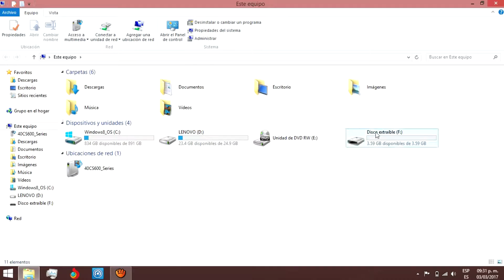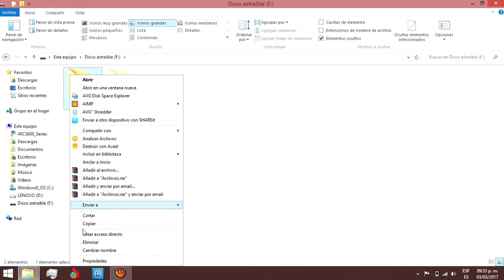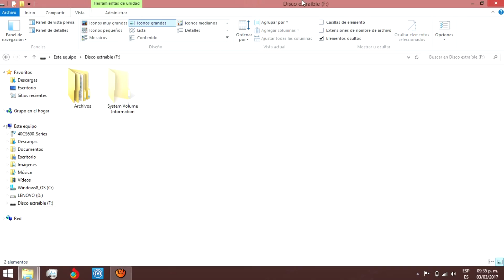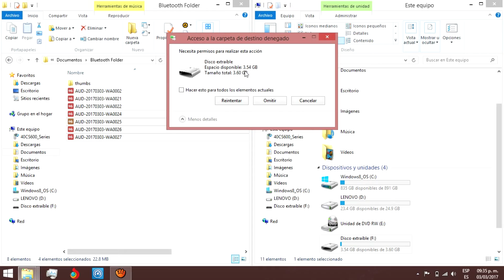Como proteger tu memoria usb de los virus sin programas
Hola, que tal aqui les muestro un video sobre como proteger tu memoria de los virus , de los molestos accesos directos de nuestros archivos y cuando se ocultan nuestros documentos.

una aclaracion del video-
en todo el video se mostraron accesos directos "desktop.ini" muchos dicen que son virus, eso es una gran mentira
 explico: desktop.ini es un archivo que usa windows para controlar las modificaciones que realices en una carpeta por lo tanto cada carpeta que crees, va a tener este archivo. pero no debes de verlo este archivo debe estar como oculto no es un vius tranquila. lo que pasa es que seguro se tiene habilitada la opción para ver estos archivos.

esto ya es otro tema solo es una aclaracion y saludos .!!